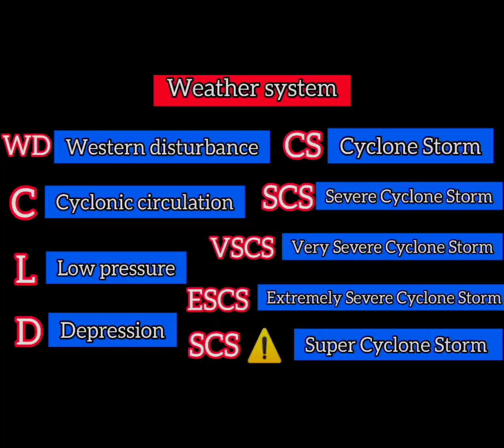15 Days Weather Forecast for Delhi, Mumbai, Kolkata, Chennai, Bengaluru, and other states and cities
15 Days Weather Forecast for Delhi, Mumbai, Kolkata, Chennai, Bengaluru, and other states and cities
mausam vibhag |
mosam ka haal |
mosam vibhag |
उत्तर प्रदेश मौसम ख़बर |
मौसम ख़बर |
मौसम समाचार |
कमदबाव कब |
Skymet Weather |
24 Hours Weather Map |
48 Hours Weather Map |
10 Day Rainfall Map India |
15 Day Weather Map India |
Monsoon Activity |
Active Monsoon Trough |
Monsoon System |
Low Pressure Area |
Cyclone Storm |
Thunderstorm Warning |
Lightning Strike |
La Nina |
El Nino |
Indian Ocean Dipole |
MJO |
Jmp weather |

Follow as on social media for more updates.